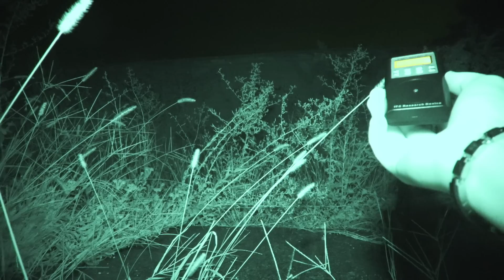INDAGINE NOTTURNA: RITORNO NEL CIMITERO SCONSACRATO